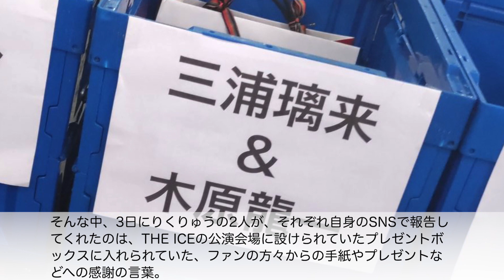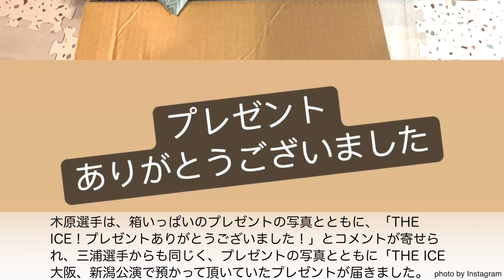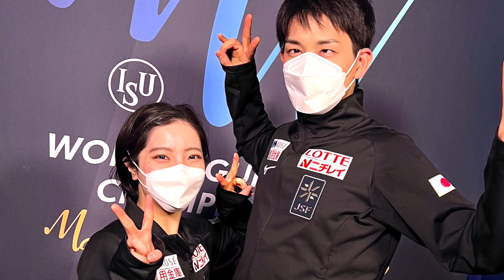「結成記念日前に朗報が❤︎」りくりゅうが2人揃って『感謝＆ケガ順調』報告♪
出演していたTHE ICEの愛知公演最終日に、三浦璃来選手が左肩をケガし、以降の新潟・大阪公演を降板していたりくりゅうペアが8月3日、贈られたプレゼントへの感謝をそれぞれ報告♪三浦選手は、ケガの順調な回復も報告しており、ファンの方々からは安堵の声が❤︎